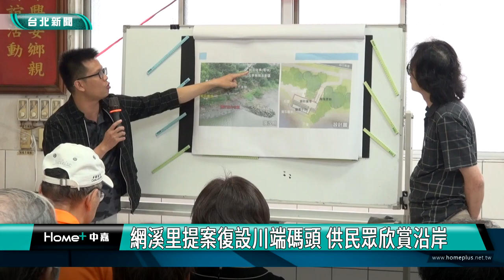台北 景點|河堤風景|網溪里提案復設川端碼頭 供民眾欣賞沿岸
網溪里提案復設川端碼頭 供民眾欣賞沿岸
觀景平台施工整建說明 垂釣.划船休憩新景點

位於台北市中正區同安街底河堤旁的川端碼頭，過去曾是熱鬧著名景點，隨著時間逐漸沒落，在地網溪里夏萬浪向台北市長蔣萬安建議恢復「川端碼頭」，未來民眾可在新店溪沿岸賞鳥、垂釣、休憩划船，市長當即安排相關單位執行並聆聽居民需求。

台北市水利處、觀傳局與中正區公所、在地居民聚集在此，討論川端碼頭的恢復與施作運行，網溪里長夏萬浪去年在與市長的座談會上提案爭取，促成本案執行，目前已初步規劃觀景平台，提供民眾沿岸賞鳥、垂釣、休憩划船。

水利處也舉辦觀景平台說明會，針對周邊既有設施工程整建說明，現場超過50民居民關注參與，並提出周圍環境改善與觀光行銷計畫。

里長期盼透過恢復川端碼頭昔日光景，串聯中正橋天空步道與河堤電梯，讓民眾在城市裡也多一處親水地可選擇遊玩，也欣賞新店溪優美風景。